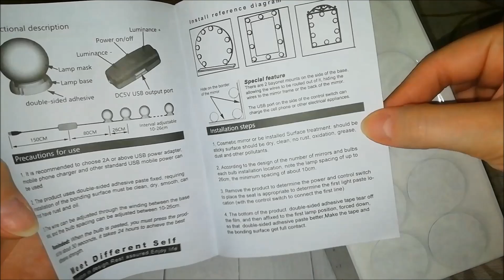Espejo con LUCES o como hacer un tocador low cost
KIt de 10 bombillas led con luz regulable para tu tocador low cost, montaje muy fácil:

MIS SITIOS

para España uso myMallBox, compras en USA y ENVIAN A TODOS LOS PAISES, SI USAS MI LINK Y CODIGO
OS DAN 5$ PARA PRIMEROS ENVIOS:

5$ Extras si añadís en PROMOTION CODE: SHOPPING

- Ekivalens perfumes concentrados made in Spain (pideme la lista de perfumes por email)

- EssentiaBox (caja de cosmética natural y bio con productos full size)

Todas las opiniones están basadas en mi experiencia personal en mi tipo de piel, pelo, etc. Puede que haya productos que me gusten mucho a mi, pero que a tí no tanto. Cualquier pregunta, no dudes en escribirme!